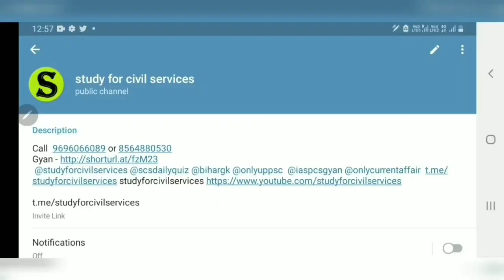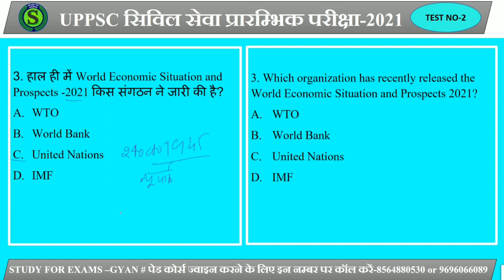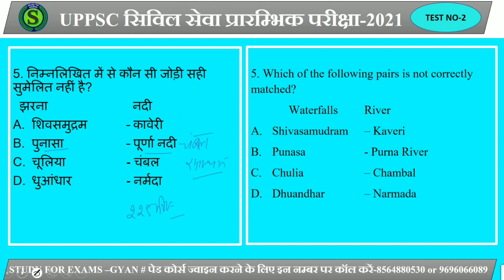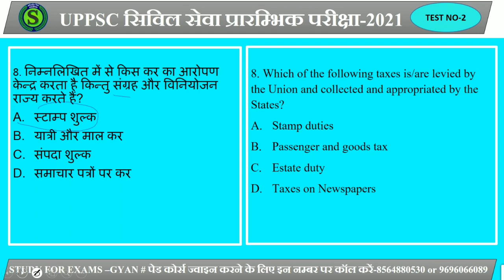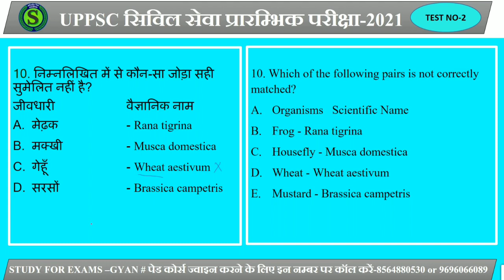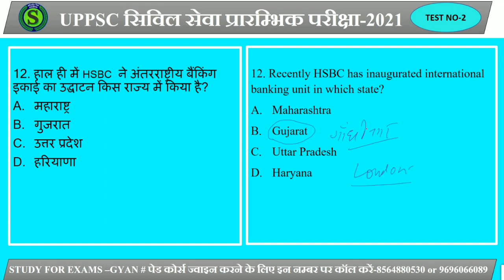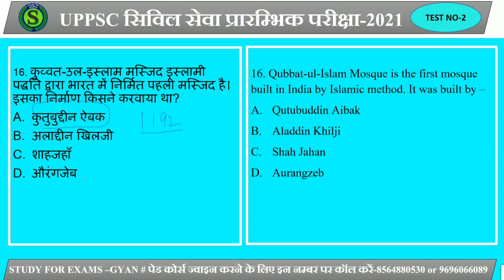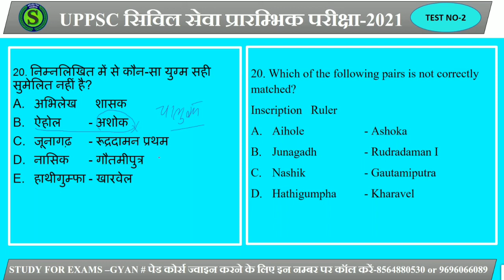UPPSC PRE TEST SERIES 2021। UPPCS PRE MOCK MODEL TEST SERIES। UPPSC GIC LECTURER RO ARO GS 2021 #2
is video me general studies ke top 20 Questions ko detailed me explain kiya gya hai,jisme history polity geography economy current affairs science aadi ke Questions liya gya hai,Jo aagami exam UPPSC pcs pre,UPPSC GIC LECTURER,UPPSC RO aro, up vidhan sabha ro aro,up si, up lekhpal ,UPPCL UPPSC UPSSSC aadi ke exam ke bahut hi important hai.